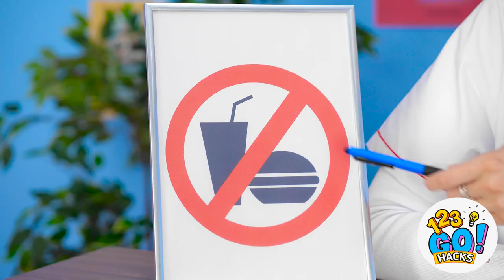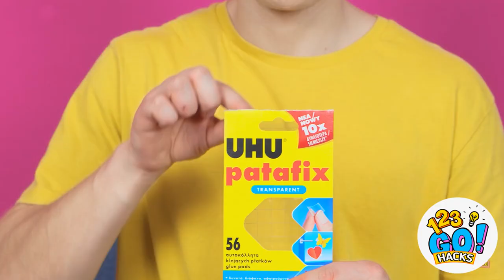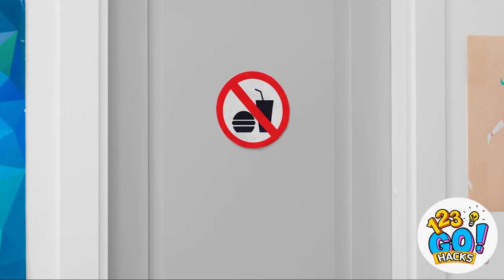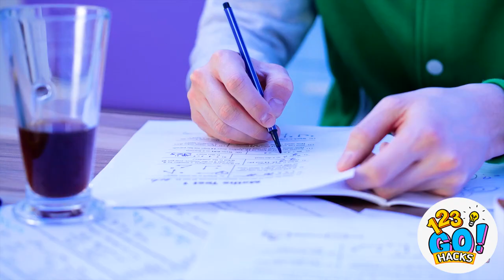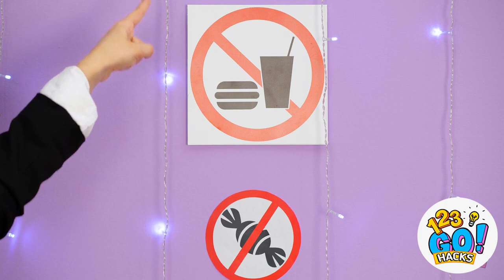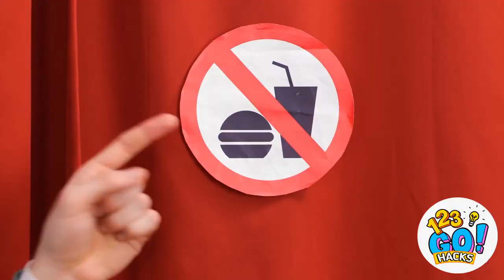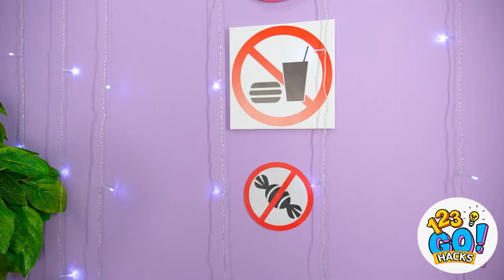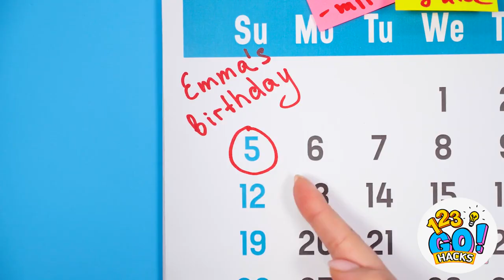HOW TO SNEAK CHOCOLATE IN ANY PLACE YOU GO || Sneaking Food Hacks And Kitchen Tips By 123 GO! Hacks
Looking for a sweet and sneaky adventure? Join us on an exciting journey as we reveal the ultimate guide on how to sneak chocolate into any place you go! In this episode of 123 GO! Hacks, we're sharing clever food hacks and kitchen tips that will have you indulging in your favorite treat wherever you are.

From school to movie theaters, and even the library, we've got you covered with creative and ingenious ways to hide your chocolate stash. Our team of sneaky experts has come up with brilliant ideas that will leave you amazed and craving for more!

Watch it till the end and don't forget to let us know your sneaking food ideas and food tricks in the comments below 👇 👇👇